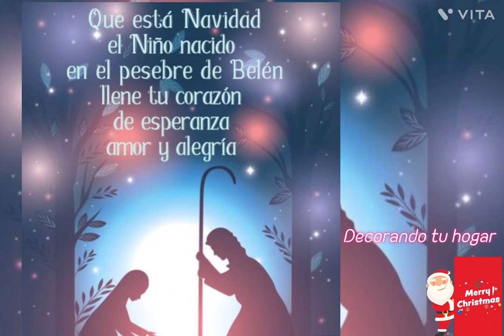COLORES DE PISOS MODERNOS 🎄☃️🎅